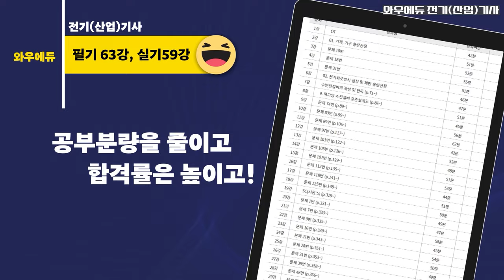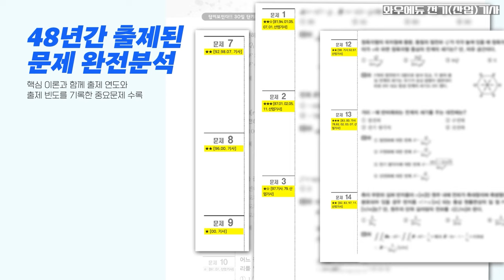전기(산업)기사 자격증, 와우에듀에서 쉽고! 빠르게 취득하세요.(총 122강 핵심 압축, 초단기 합격 과정)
길고 어려운 강의 대신, 핵심만 꼭 짚어 알려주는
와우에듀 박은일 전기(산업)기사

⚡ 필기63강, 실기59강으로 학습량은 줄이고 합격률은 높이는 핵심 압축 강의